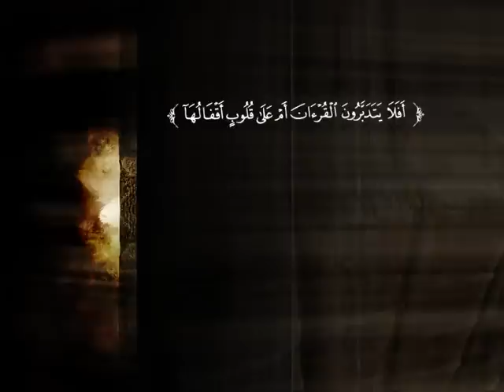تفسير سورة الأنعام من 19 إلى الآية 38 | د. محمد بن عبد العزيز الخضيري